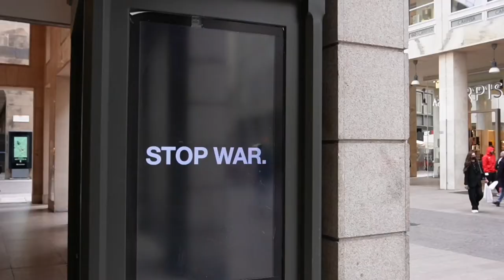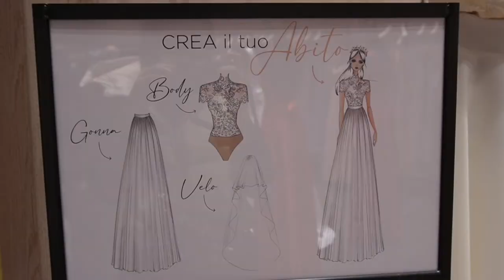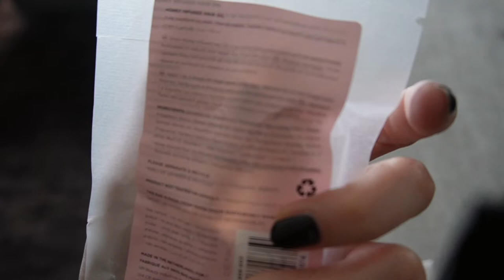VLOG: colazione, regali, nuova apertura Atelier Emè, brunch al The Dome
⚠️ Nel video vi svelo anche qualche trucchetto per riconoscere una Fendi vintage originale ⚠️
Ciao a tutti :) Questo vlog l'ho registrato il 2 aprile, anche se è un passato un mese spero possa comunque piacervi! Ultimamente ho mille impegni e sono in ritardo con tutto uff.. scusate!!

prenotazioni The Dome (chiamando è difficile che rispondano)